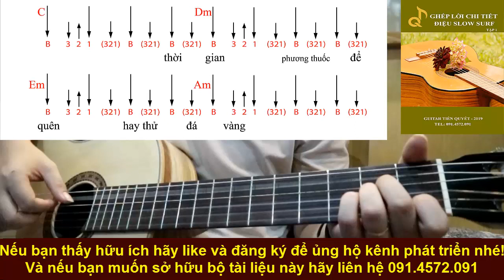ĐỪNG NHỚ NGƯỜI XA - Hướng Dẫn Guitar Ghép Lời Điệu Bolero